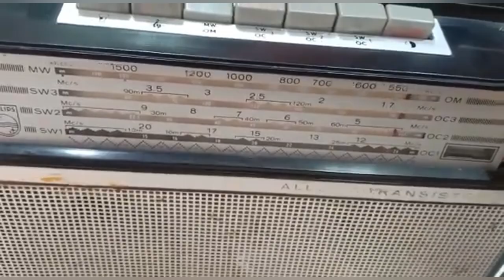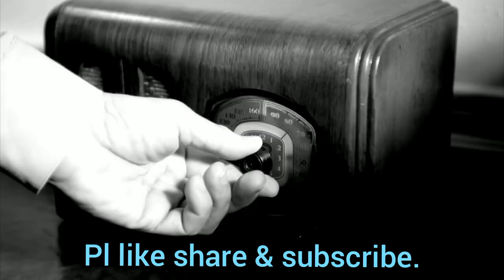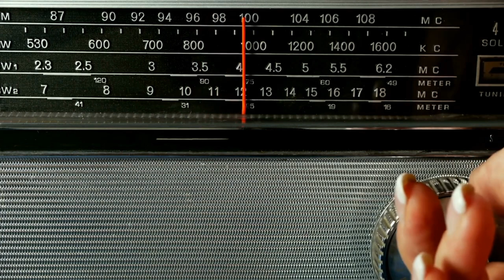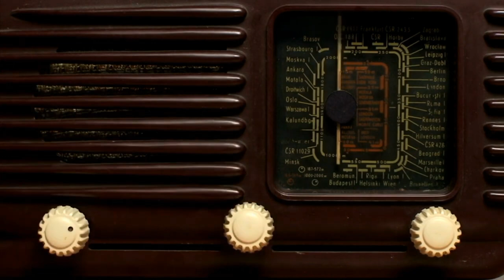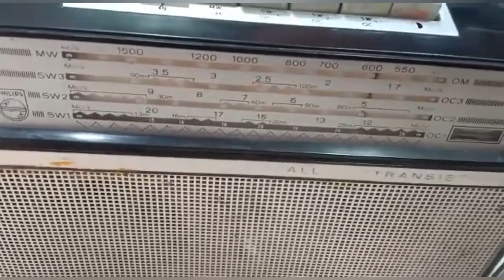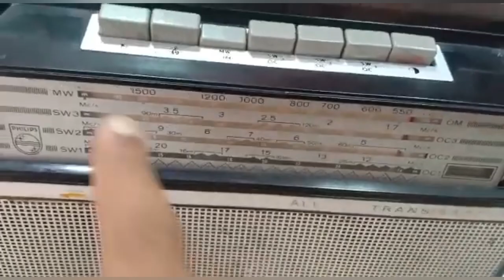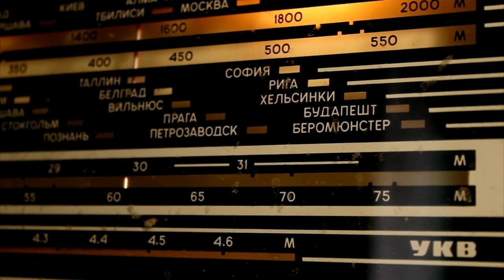ഓൾ ഇന്ത്യ റേഡിയോ ഇനിമുതൽ ആകാശവാണി എന്ന് മാത്രം|All India Radio will henceforth be called Aakashvani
HONEY DROPS